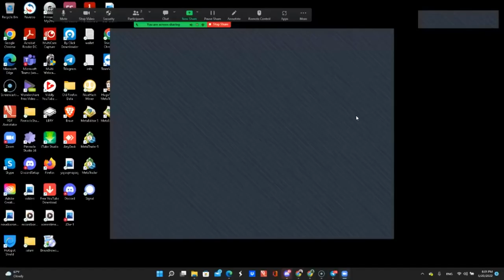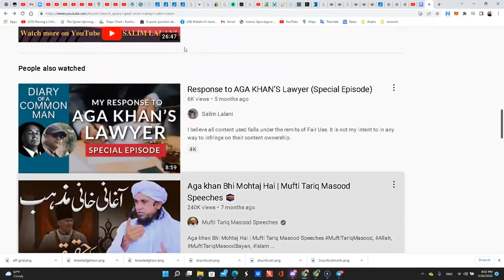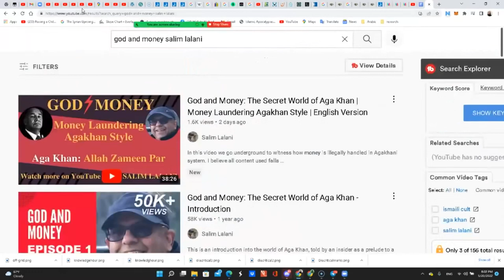Shiekh Omar Baloch - The Isma'ili Cult